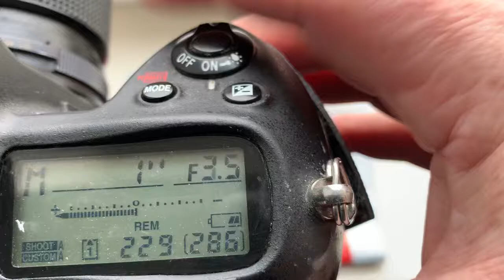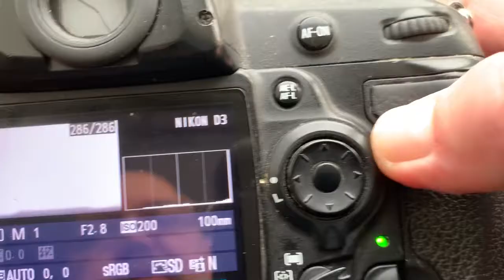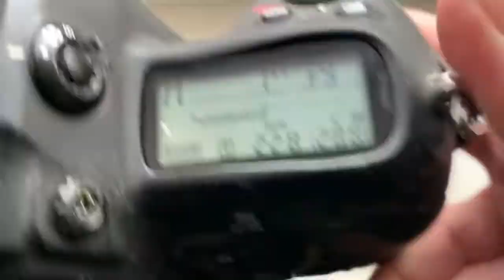Для Алексея С.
Для покупки пишите мне на почту:
1. Для Гелиос-81Н
2.Для Калейнар-5Н
3. Для Таир-11А